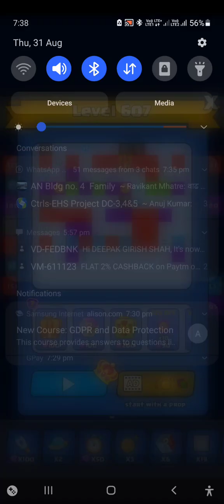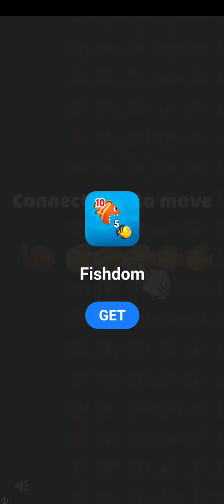brick Ball game level 607 to 608